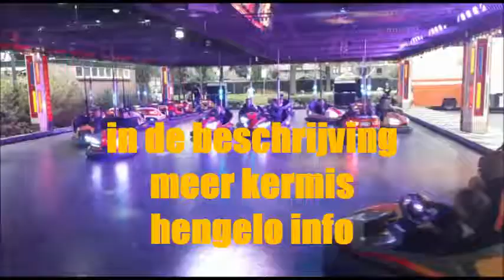Infomatie Kermis Hengelo 2018